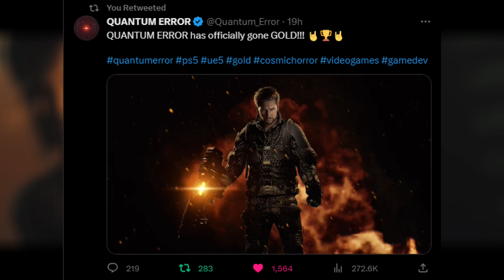Baldur's Gate 3 Expansion Plans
Larian Studios discusses Baldur's Gate 3 expansion plans. I also discuss Quantum Error going Gold, and the concept art of Star Wars Outlaws.

Timestamps:
00:00 Intro
00:07 Star Wars Outlaws Concept Art
00:22 Quantum Error Gold
00:34 Baldur's Gate 3 Expansion Plans

Mithrie